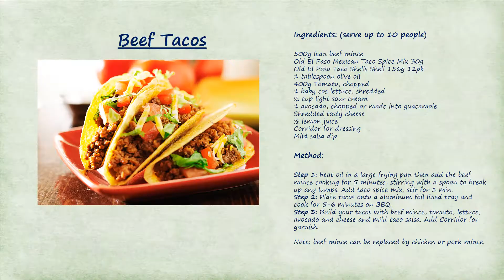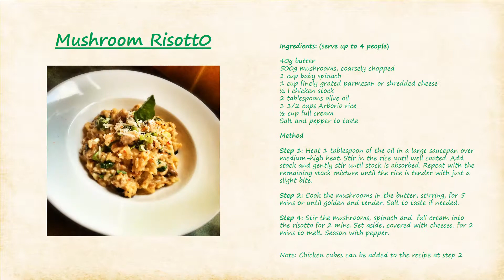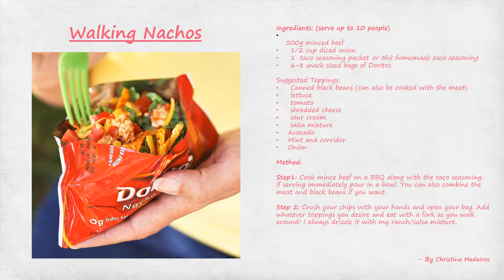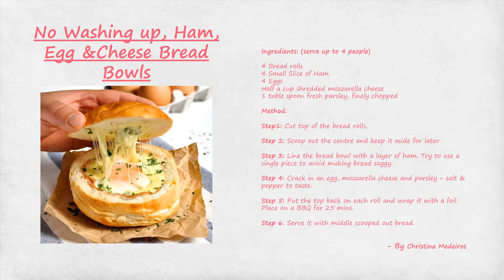Scouts Multicultural Cookbook by Nala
Nala has collected various recipes from Scout parents and combined them into this multicultural cookbook for camp.